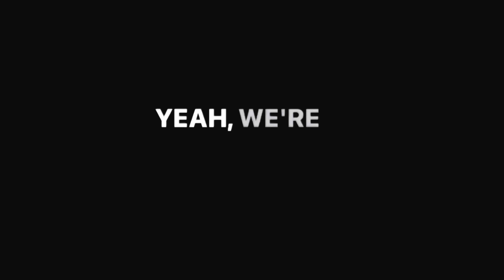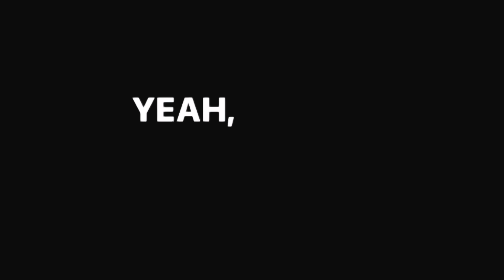Behind The Scenes of "Anti-Social"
Drew Got'em - "Anti-Social" [ Music Video ]

Hate Me More Productions
Prod by | Mason Taylor
ShotBy | Luis Bazan
Edit/Directed By | Drew Got'em
Behind The Scenes | Andy Kollex